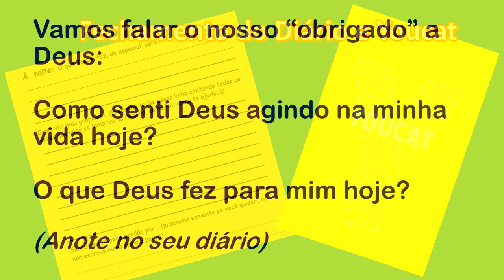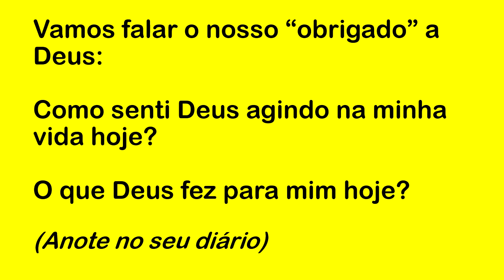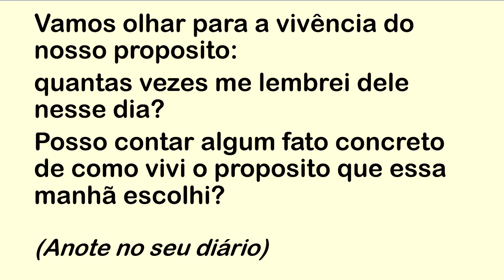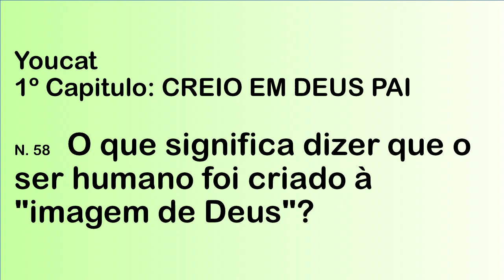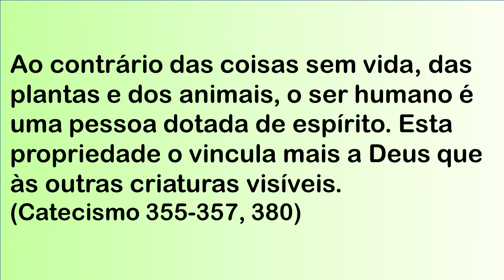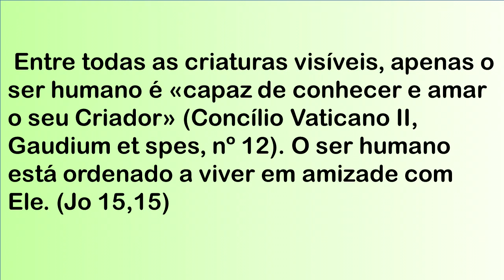DIÁRIO ESPIRITUAL MISSÃO BELÉM (NOITE) 30/03/2022 - YOUCAT 58